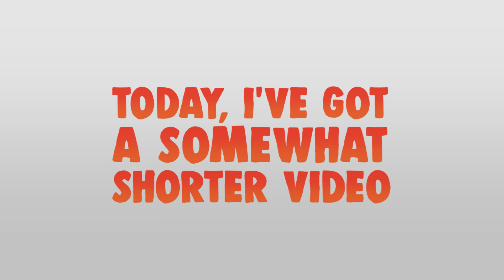EMOJI MONSTER | Quick Illustration # 6 | Copic Markers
Hey guys! With this vid, I'm trying something new - *quick* illustrations. I was feeling pretty demotivated so I couldn't properly start anything big, but anyways, I hope you enjoy the video, and have a good day! :D

What I use:

*For Drawing:
- Copic Sketch + Ciao alcohol markers
- Faber- Castell 1554 PITT b
- Copic Multiliner SP 0,25 + 0,7

* (Highlights)
- White Gel Pen
- Copic Opaque White

* Paper
- Canson XL Marker Pad
-Moleskine Folio Sketchbook A4

* For Recording:
- Sony DSC WX-500

* For Editing:
- Adobe Premiere Pro
- (Thumbnails) FireAlpaca, Adobe Photoshop